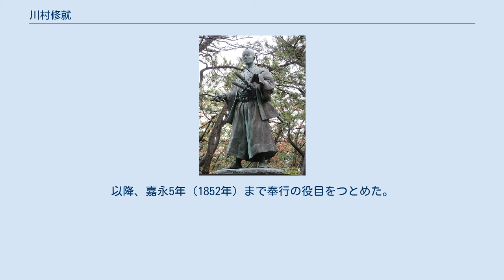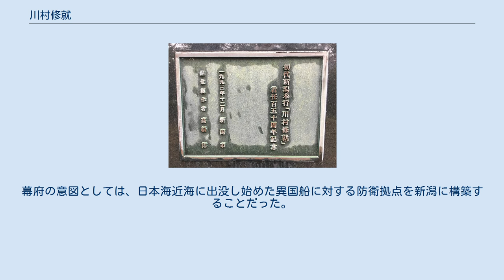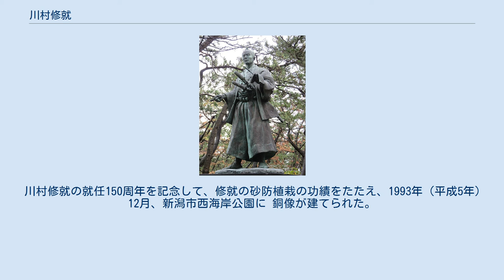川村修就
新潟県新潟市中央区西入船町西海岸公園にある川村修就の像 川村 修就（かわむら ながたか、寛政7年11月13日（1795年12月23日） - 明治11年（1878年）4月8日）は、江戸時代の武士。
砲術家。
川村修富の子。
幼名は釜五郎。
通称は庄五郎・清兵衛。
号は精斎・閑斎。
官位は対馬守・壱岐守・但馬守。
子に川村帰元。
洋画家・川村清雄は孫である。
同僚の御庭番明楽茂正は義理の兄弟にあたる。
 文化13年（1816年）、22歳で小十人格御庭番となる。
文政12年（1829年）、両番格御庭番、天保4年（1833年）賄頭になり、天保10年（1839年）御裏御門切手番に昇進。
天保14年（1843年）、長岡藩の領地であった新潟港が収公され天領となると、その初代新潟奉行として任命された。
新潟では砲術の知識を生かし、大砲を鋳造し対外防衛を推し進めた。
また、新潟の風俗を絵画や随想などで後世に残している。
以降、嘉永5年（1852年）まで奉行の役目をつとめた。
その後は堺奉行、大坂町奉行と転進し、安政2年（1855年）、長崎奉行に就任。
その後、小普請奉行や西丸留守居などを務めた後、元治元年（1864年）に高齢のため寄合となる。
慶応3年（1867年）次男の帰元に家督を譲り、閑斎と号した。
明治維新以降も東京にとどまって余生を送り、明治11年（1878年）に84歳で没した。
 後年、川村家の子孫は、家に残った史料を、江戸時代のものは新潟市歴史博物館に、明治以降は江戸東京博物館にそれぞれ寄贈しており、新潟市歴史博物館には、修就の肖像画や、修就が300両で明珍に作らせたという腹巻など、ゆかりの品々が所蔵されている。
 修就は当時の老中・水野忠邦の後ろ盾を得ており、そのため出世も順調であったという。
姉の唯が御庭番の名家であった明楽家に嫁いでおり、当時勝手方、勘定奉行も歴任するなど相当の地位を確保していた同じく御庭番出身の明楽茂村が、忠邦に修就を推薦したとも言われる。
 川村修就の像（側面） 1598年（慶長3年）より長岡藩領であった新潟港では、唐物が安価で売られており、薩摩からの密貿易によって運ばれてきたのではないかという風聞が流れていた。
修就は真偽を確かめるべく、飴屋に扮して新潟に潜入し情報収集を行ったと言われる。
明治維新後、孫にあたる川村清雄が証言している他、小松重男も『新潟市史』に収録されている文書『北越秘説』『北越秘説付言』から、御庭番を指揮して捜査させたか、自ら新潟に赴いて調査したと推定している。
 1843年（天保14年）6月17日、川村修就は江戸城で新潟奉行の辞令を受け、新潟に北海防衛の拠点づくりを進めるよう指示された。
幕府の意図としては、日本海近海に出没し始めた異国船に対する防衛拠点を新潟に構築することだった。
 川村修就の就任150周年を記念して、修就の砂防植栽の功績をたたえ、1993年（平成5年）12月、新潟市西海岸公園に 銅像が建てられた。
製作は新潟市出身の彫刻家、高橋洋氏。